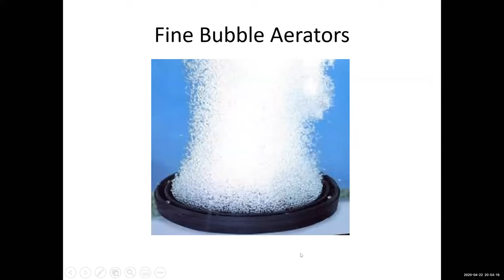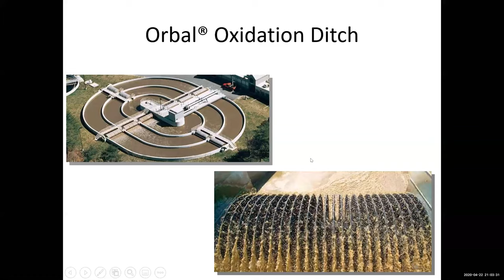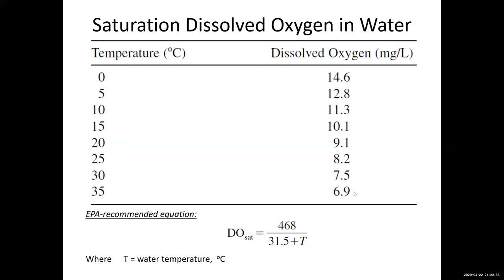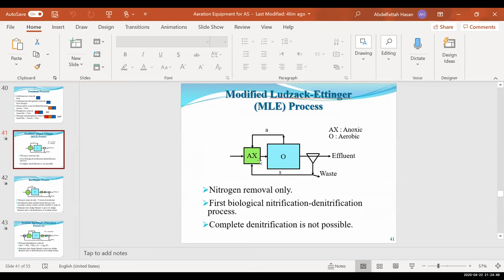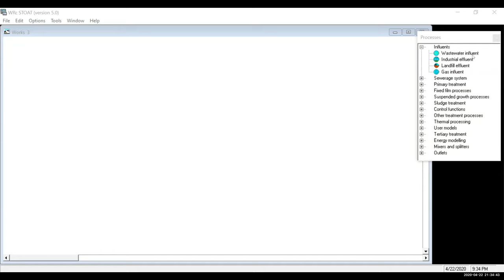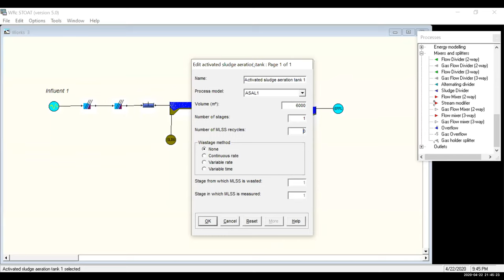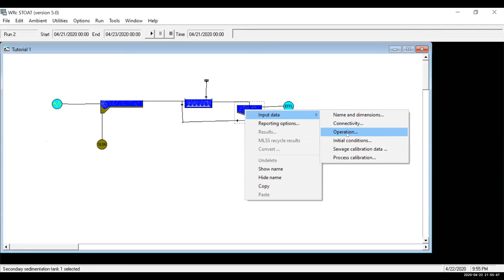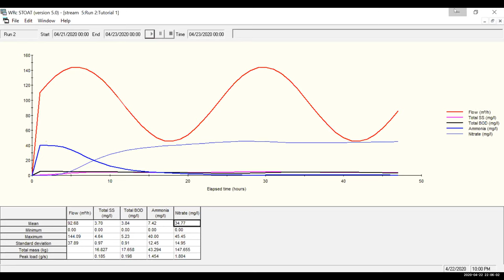Abdel Fattah Hasan's 10